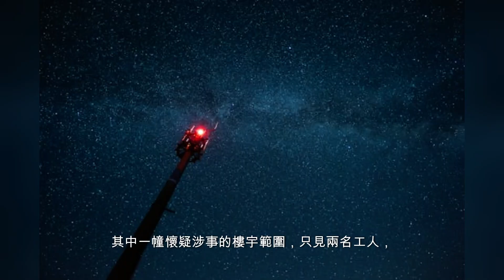01獨家｜長實安達臣道首置盤疑缺數條鋼筋 地盤即時停工需交報告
01獨家｜長實安達臣道首置盤疑缺數條鋼筋　地盤即時停工需交報告

正在興建的安達臣首置盤，有樓宇鋼筋出現問題，《香港01》獲悉，其中一幢樓宇缺少了至少四條鋼筋。

屋宇署確認，曾收到市民舉報，並於9月底確認涉事樓宇有六條橫樑的鋼筋配置與圖則不一致，無詳細說明錯處，但強調整體建築物沒有明顯危險，已責成結構工程師及註冊承建商提交報告，要署方滿意有關報告後才可復工。

安達臣首置盤發展長實無正面回應事件；承建商卓越天工的母公司興聯集團至今未有回覆。

缺至少四條Y40鋼筋　9月28日起停工

《香港01》接獲消息，正在興建的觀塘安達臣道「港人首置盤」，第三座缺少至少四條Y40鋼筋。消息指，屋宇署已知悉並正調查事件，地盤於上周六（28日）起停工。

記者周一（30日）到涉事的地盤視察，樓盤正在興建六幢樓宇，全部尚未封頂，仍可以見到鋼筋結構，亦有地盤工人在工作。其中一幢懷疑涉事的樓宇範圍，只見兩名工人，人數明顯較其他正在施工的樓宇少。

發展商為長實　原精進承建

涉事的地盤由長實（1113）發展，起初由精進建築工程（精進工程）承建，惟精進旗下地盤接連發生數宗奪命工業意外後，被屋宇署拒絕續牌，工程於2023年11月起，由曾屬「精進系」的卓越天工接手工程。涉事的承建商卓越天工，現任董事為殷偉強、黃向民及陳達輝。

長實無正面回應事件，僅指有關樓宇之紮鐵及鋼筋工序尚在進行中，並未完成，駐地盤結構工程師亦未檢測。記者曾向卓越天工的母公司興聯集團查詢，至截稿前未收到回覆。

屋宇署：六條橫樑鋼筋配置與批准圖則不一致

屋宇署指，8月下旬接獲市民舉報，指安達臣首置盤地盤的上蓋工程，有部份結構的鋼筋無依照《建築物條例》標準安裝。署方於9月起先後四次派員到地盤視察，並於26日發現第三座29字樓正進行鋼筋屈紥工程，其中有六條橫樑的鋼筋配置與批准圖則不一致，但整體建築物沒有明顯危險。

由於當日註冊結構工程師代表及註冊承建商代表均未能提供合理解釋，屋宇署於27日與項目註冊結構工程師開會，並要求其提交詳細調查及糾正工程報告，包括所需的額外抽樣測試，以判斷第3座其他樓層，以至其他座數是否存在類似情況。其後，該註冊結構工程師表示，整個地盤已於28日停工，以便做屋宇署要求的調查。

屋宇署已要求有關註冊結構工程師及註冊承建商，提交調查及糾正工程報告，加強地盤監督的建議，並在署方滿意有關報告和建議後才可復工。

涉高強度鋼筋　工程師：減承受力

結構工程師倪學仁表示，Y40鋼筋是指高強度、直徑40毫米的鋼筋。他稱若少了鋼筋，肯定是會有影響，最大影響就是減少承受力。但因無涉事樓宇圖則，他無法知道缺少的鋼筋是否擔當重要的承托角色，也無法估計缺少四至六條鋼筋的實際影響。

他稱若樓宇屬標準化樓層，每層鋼筋的結構都會相近。他認為其他樓層同樣缺少數條鋼筋的機會不大，因鋼筋等建築物料不值錢，偷工減料誘因並不大。他認為地盤的監管代表有一定責任，但涉事樓宇的結構是否危險，仍待屋宇署調查結果才可知道。

2023年10月，發展局宣布拒絕興聯集團旗下精進工程的續牌申請，11月16日起將有關公司從一般承建商名冊除名，公司三名授權代表周繼邦、羅柱華及梁康傑同被釘牌。

原本由精進負責的屯門飛揚第1期及第2期、大角咀洋松街62號、東邊街1-9號、油塘親海駅第1期及第2期，及觀塘安達臣道首置盤，於2023年11月起，全數交由卓越天工接手。

不過，卓越天工被發現與精進工程及其母公司興聯集團有關連，被釘牌的授權代表周繼邦曾任卓越天工董事，卓越天工亦曾與精進三間公司使用相同註冊地址。周繼邦於被釘牌當日辭任卓越天工董事，卓越天工亦於2023年10月底向公司註冊處更改地址。

屋宇署當時回應指，卓越天工已更改註冊辦事處地址，該公司董事局成員與精進三間公司成員並不相同，卓越天工的獲授權簽署人，亦非精進建築工程被除名的獲授權簽署人。

多謝 大家 嘅 觀 看。